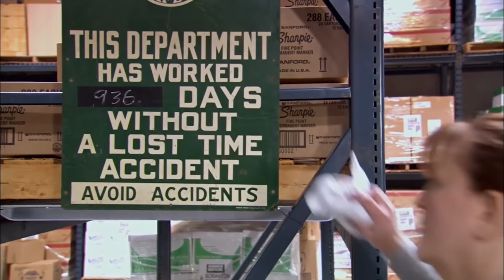My Minecraft Hardcore world is absolutely blessed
My Minecraft Hardcore world is absolutely blessed and so am I

Adam Midderigh
Adeline Harrison
Adriano Semrau
Aidan Fitzmaurice
Aleena Hanson
Alex Loader
Alexandra Watson
Alexcia
Alexis Simonow
Allison Rowey
Amanda Gibson
Amber D
Amy Kitchen
Amy Sowada
Andrew Dittrich
Andrew Macedonia
Andrew Scoledge
Anecdote Games
Angelique Mallas
Angie
Anha Bla
Annie Z
Anthony Carbone
Arran wynne
Ashley Nicolia
Audrey Melrose
Austin Kohagen
Austin M.
Ava Victoria
A_Lovecraftian_Horror
bagelparty
Bailey Kirkpatrick
Barry
Beandon’s buttfArm
Beckie Williams
Becky Marshall
Ben Mckimm
Benedikt Langgemach
Berkay Kalkan
Bernadette Vauntetto
Beth
Beth Potts
Bjarne Olsen
BlockerGER
Bore Grognarok
Bouelina
Brandon Messinger
Bree Billing
Brett
Brianna
Brittney Tucker
Broken Toothbrush
Brum
Bryan
caitlyn
Cara Barugh
Carlton Harrison
Casey Chavez
Cassandra Huynh
casterlyrockstar
Catelyn Berglund
CBgamerdude
Cby Woodland
Ceilidh McPherson
Charli Walker
Charlotte Stokes
Cheesemaster
Cherlyn Cochrane
Cheska Harland
Christian Ruiz
Christina
Christopher Dean
chromaticcanuck
Clarice
Clayton Garrett
Cole L
Cole Maloy
Colleen
Conner Orman
Connie
Connor David O'Brien
Corgan
Daisy Harbourne
Daniel Higgins
Daniel Neugebauer
Daniel Peacock
Daniella Cioffi
Danny Dirt
Daria Tkocz
Darkshard
Darren Wong
DarthPink
David G
David Parada
Death94
DEbiscuit
Dingus McKah
Ditte Brobyskov Jeppesen
Dolly Llama
Dragana Manevska
DreamyBeaver
DueTurnip
Dylan
Eckoh104
Elaine Lov
Elijah Lipkin
Elspeth Shell-Moyer
Emma Bussenschutt
Emma Clark
emma kinski
Emma McDonald
Emperor Tomato Ketchup
Erin
Erin M
Espen Sande Larsen
Estie
Finn H Drude
Finn Stewart
Float
Floyd Rodriguez
Franklin Shepard
FreyaLovee
G.I. George
Gabriella Hahn
Gabrielle D
Genevieve The Paradox
Georgina Dingle
Gianni Sarra
Gracie Haywood
Gratzster
Gudjón Orri Gunnarsson
haco0n
Hailey
Hailey Tecklenburg
Hannah du Toit
Hannah Redman
Henrik Hansen
Holli Winter
HummaKavula
Imogen Prickett
Isabelle Tierney
ItsMeAubree
Jack Coles
Jack Gregory
Jacob Fritz
Jacob Seymour
Jacqui Sebo
Jaded Sapphire
Jake Willette
James FitzGibbon
James Highmore
James Steele
Jamie Bindon
Jannik Jokić
Jason Brooks
Jaxsen
jealous worm
Jeff Bajorek
Jen Withonen
Jenna Buller
Jennifer Walker
Jess Tartamella
Jessica Robinson
Jessica Stewart
Jessie Medina
Jhara Ivez
JMui
Joci Annas
Joe Wallis
Johanna Wernecke
John
John Nelander
Jonny Wheater
Jordan Miner
Joseph Warner
Josh Strike
Joshua
Juli
Jundarian
Junior Mint
Justinius